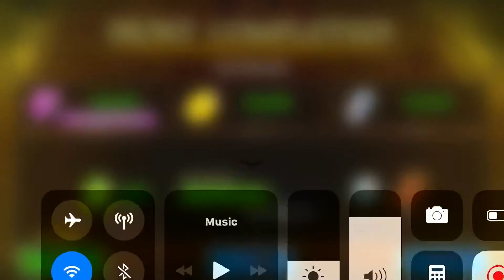Dungeon hunter 5 Easter egg event legendary run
This is the Easter wanted challenge in dungeon hunter 5 on legendary setting to show no potions or revive needed in order to unlock rush mode hope you enjoy my status is 21k attack 20k defending

No sound as it was disabled